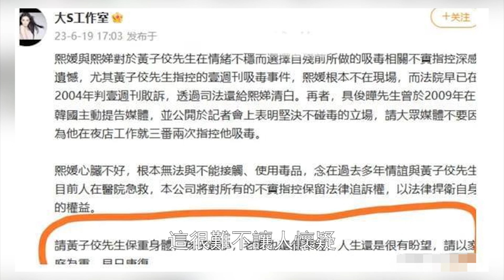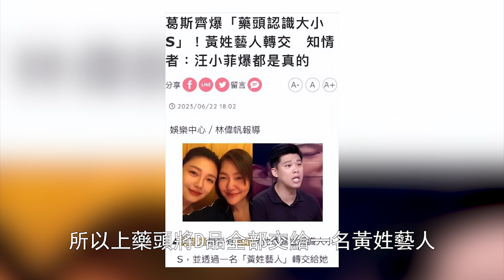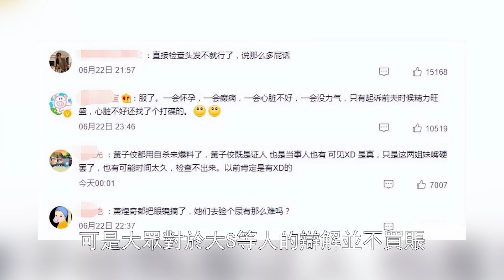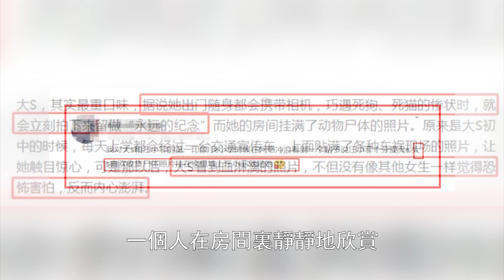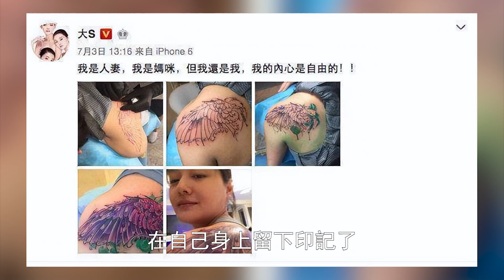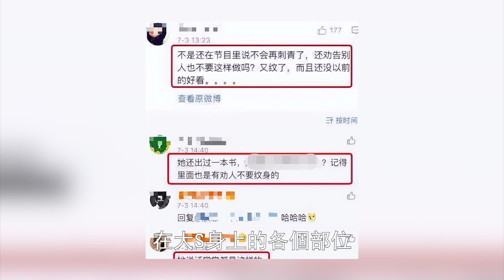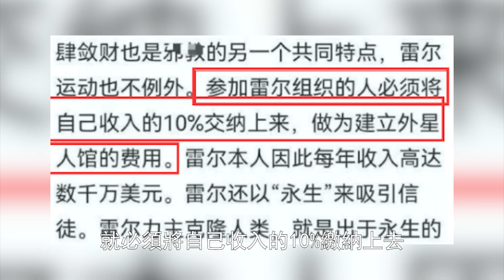大S事件進入新高潮！黃子佼沉默10日首度「開腔」，又放出爆炸性猛料，冒死保留的16張照片，扒出大S最大罪行，全台炸鍋！【三言两娱】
大S事件進入新高潮！黃子佼沉默10日首度「開腔」，又放出爆炸性猛料，冒死保留的16張照片，扒出大S最大罪行，全台炸鍋！
42歲黃宗澤官宣喜訊！經紀人已證實，終於找到歸宿，兩人感情很穩定！徹底放下胡杏兒！